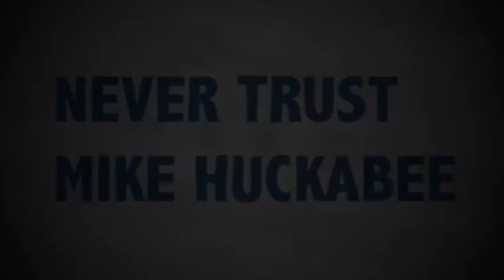Never trust Micke Huckabee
Mike Huckabee pardoned or shortened the sentences of 1033 criminals while governor of Arkansas, including Wayne DuMond who then raped and killed two women.

Mike Huckabee is unquestionably responsible for the deaths of at least six people, including four police officers. If theres any justice in this world, this should be the end of his political career. The American people wouldnt elect Michael Dukakis president after he let Willie Horten out of jail to commit a horrendous rape. Huckabee is now much, much worse than Dukakis.